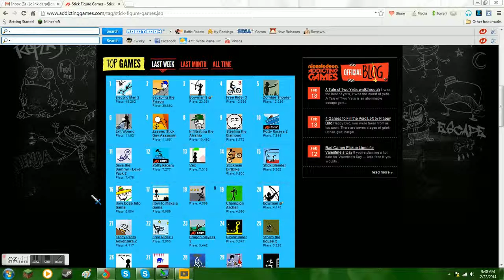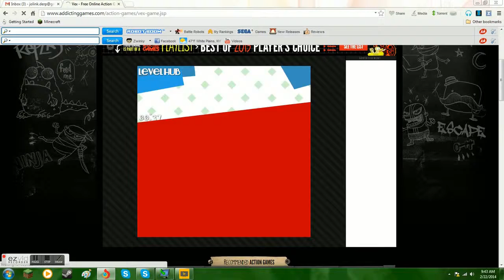stick figure game